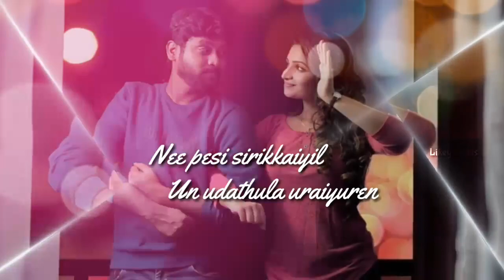💞Kanna💞Veesi💞Kanna💞Veesi💞KattiPodum💞Kadhali💞Kadhal ondru Kanden💞WhatsApp Status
​❤Thanks So Much all Supporters💓